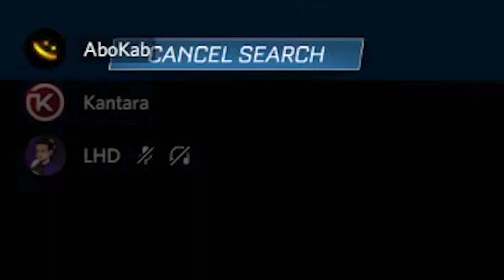روكيت ليق: الدايموند في الجيب !!🤩🔥| Rocket League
شكرا ( 3,048 ) اخ واخت يعطيكم العافية 😍❤
روكيت ليق
روكت ليق
روكت ليق
احبكم ❤❤❤.